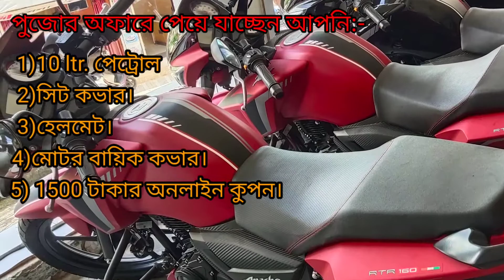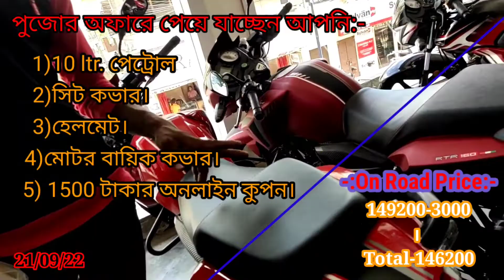Apache RTR 160 V4 2022।সুযোগ হাত ছারা করবেন না।পুজোর ধামাকা অফার।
21/09/22-এই পুজোর সুময়ে,
Apache RTR  160 v4 motor byke টি যদি আপনি কেনেন,তাহলে অফারে পেয়ে যাবেন
((1)10 লিটার তেল,(2)হেলমেট(3)সিট কভার(4)byke ঢাকা cover (5)1500 টাকা অনলাইন কুপন।)জার মূল্য Total-4,000 টাকার মতো।
আর যদি এই গিফ্ট গুলো না নেন তাহলে,
3 হাজার টাকা ডিসকাউন্ট পেয়েযাবেন।
21/09/22 তারিখে বোলপুর মার্কেটে byke টির নেট দাম-1,49200।
গিফ্ট গুলো না নিলে (1,49200-3,000)= 1,46200 এই অফারটি nex 15 দিন পর্যন্ত থাকবে।

tvs Apache
rtr 160 4v bs6
Apache rtr 160 v4 top speed

Hasibul Hasan.   From.    Birbhum. W.B.